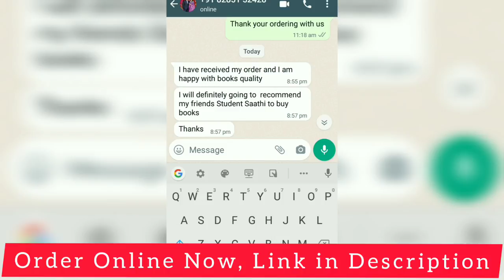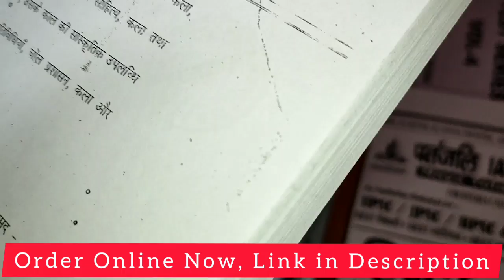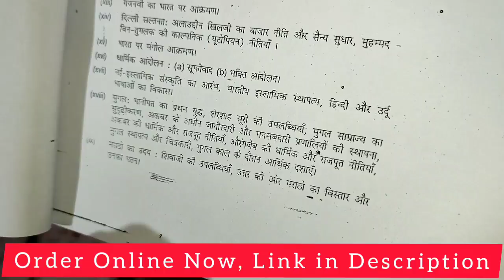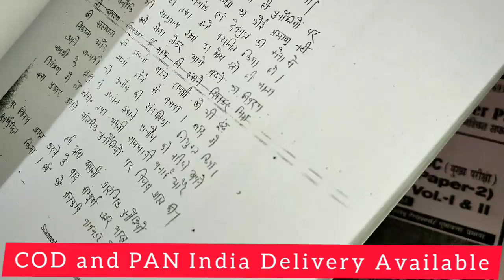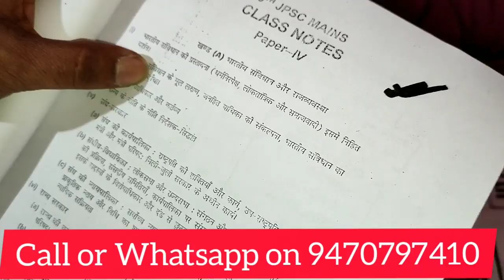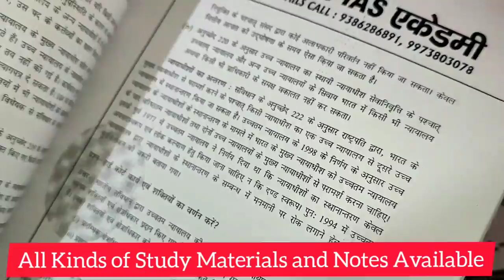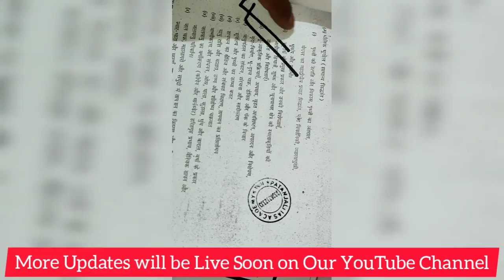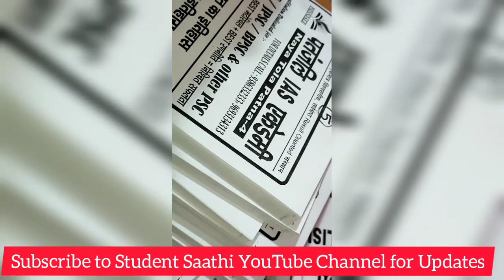JPSC Mains G.S Class Notes | Patanjali IAS Academy | Student Saathi | Kitabwale App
Patanjali IAS Academy JPSC Mains Class Notes is a complete set of 10 booklets. These booklets are in handwritten format and covers the entire syllabus of JPSC Mains General Studies. The readability of the booklets is amazing.

JPSC Mains G.S Classroom Notes by Patanjali IAS Academy contains booklets of Ancient History of India, Medieval History of India, Modern History of India & History of Jharkhand, Hindi Language & Literature, Indian Polity & Public Administration, Science & Technology, Indian & Jharkhand Geography, Indian Economy.

प्राचीन भारत का इतिहास, मध्यकालीन भारत का इतिहास, आधुनिक भारत का इतिहास एवं झारखण्ड का इतिहास, हिंदी भाषा एवं साहित्य, भारतीय राज्यव्यवस्था एवं लोक प्रशासन, विज्ञान एवं प्रौद्योगिकी, भारत एवं झारखण्ड का भूगोल, भारत की अर्थव्यवस्था

 Why Order Patanjali IAS Academy JPSC Mains Class Notes Online From Student Saathi- "The Online Kitabwale"?

Books are the best Saathi for the readers and so The Student Saathi is the best Saathi for all the students who are working hard to become a professional.

We provide all kinds of Books, नोवेल्स, स्टडी मैटेरियल्स, नोट्स, and all under a single platform and that’s why it is very convenient to Buy Books Online from Student Saathi.

✔ सबसे तेज डिलीवरी FEDEX, BLUEDART, Delhivery, & Ecom Express.जैसे कूरियर पार्टनर्स के साथ

✔ सभी तरह के किताब, नोट्स और स्टडी मटेरियल एक ही प्लेटफॉर्म पर उपलब्ध

✔ 24*7 कस्टमर सपोर्ट और व्हाट्सप्प सपोर्ट की सुविधा

✔ User-Friendly Interface